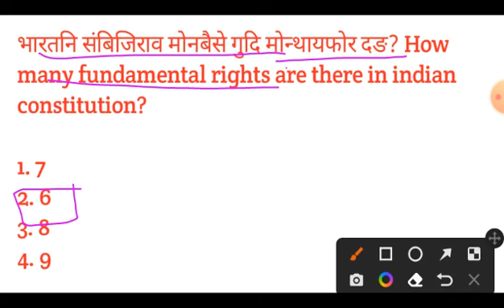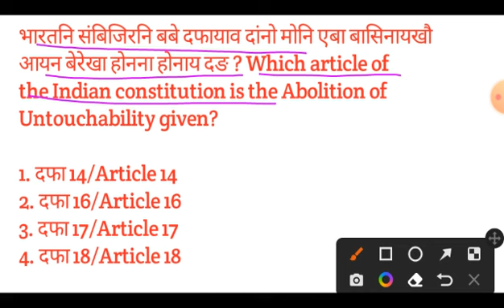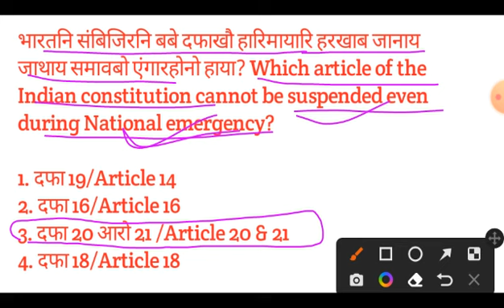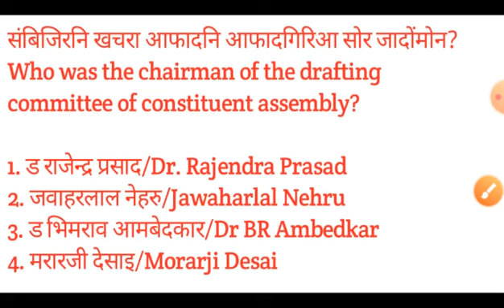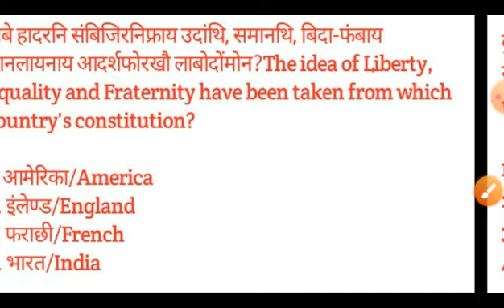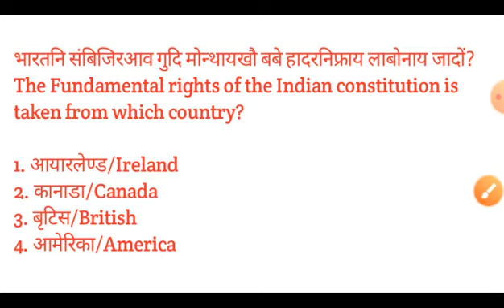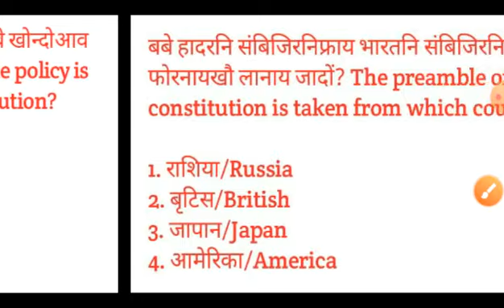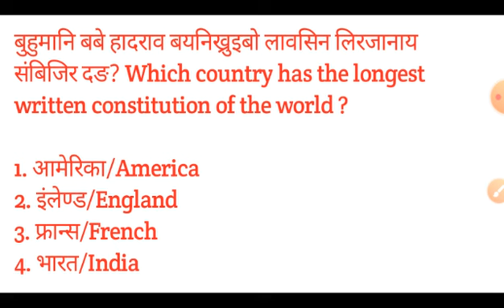भारतनि संबिजिर Constitution of India Mcqs/Assam direct recruitment